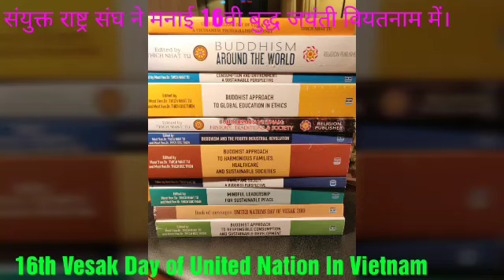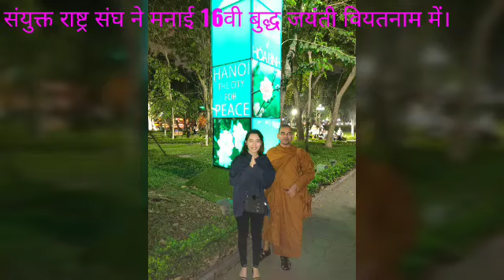On 16th Vesak day Vietnam:-UN Day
On 16th Vesak day Vietnam:-UN Day of Vesak 2019. Theme: Buddhist Approach to Global Leadership & shared responsibilities for sustainable societies. Tam Chuc International Buddhist Convention Center, Vietnam